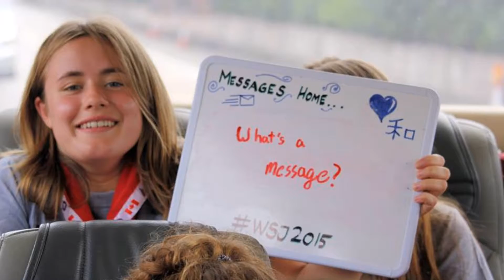Jordan's b day movie